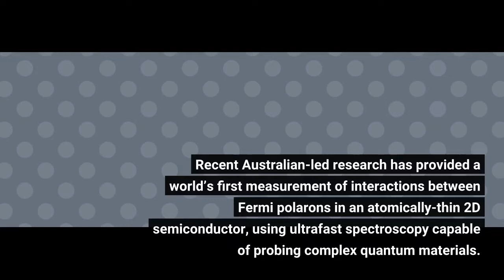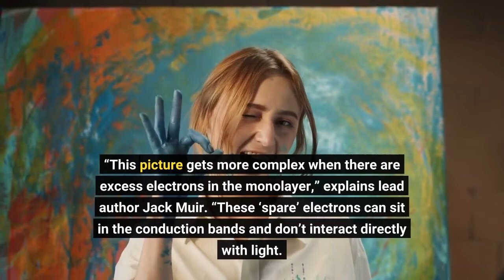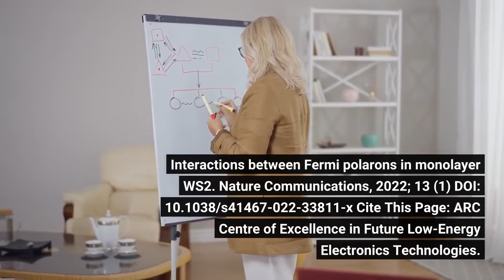A drop in the sea of electrons